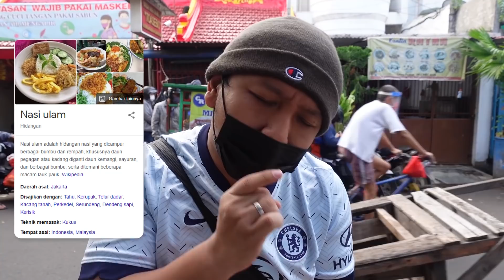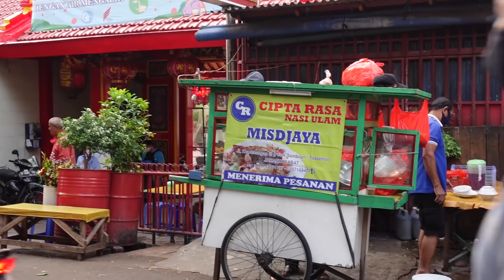CUMA BUTUH SEBENTAR UTK LAKU 500 PORSI!! JUALAN GEROBAKAN DI JALAN KECIL PADAHAL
Hello Youtube Let' Go Out&Eat~~
Gw nemu Nasi ulam yang udah legend banget niih namanya Nasi Ulam Misdjaya, mereka jualan di daerah glodok nihh pas banget depannya Vihara 'TOASEBIO'. mereka udah jualan nasi ulam ini sekitar 60tahunan... gw coba makan dengan menu yang komplit, kalo kalian mesen menu komplit kalian bakal dapet lauk Telor dadar, tahu goreng, tempe goreng, perkedel, dendeng, kentang semur, cumi asin dan bihun.. banyak banget kaann... untuk harga dan lokasi udah gw lampirin dibah yaa...

Nasi+Telor Dadar
Rp. 15,000.-
Nasi Ulam Komplit
Rp. 45,000.-

Nasi Ulam Misdjaya
Jl. Kemenangan III No.46, RT.10/RW.5, Glodok, Kec. Taman Sari, Kota Jakarta Barat, Daerah Khusus Ibukota Jakarta 11120